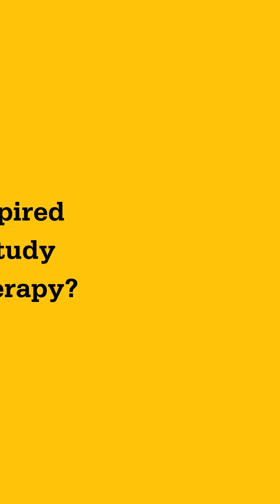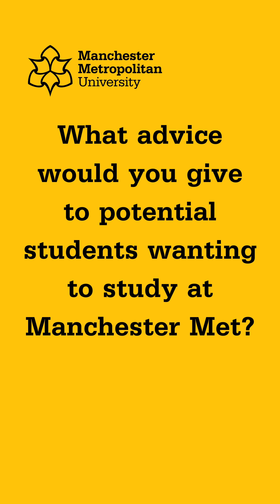Meet Amber, BSc (Hons) Physiotherapy student